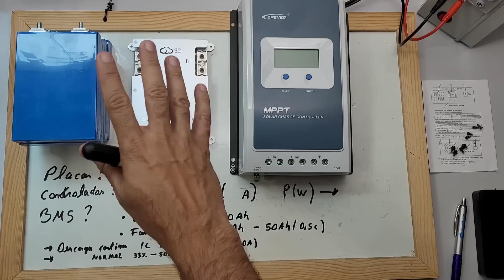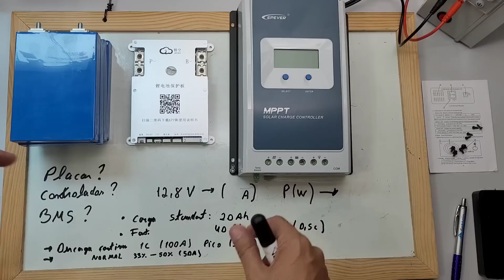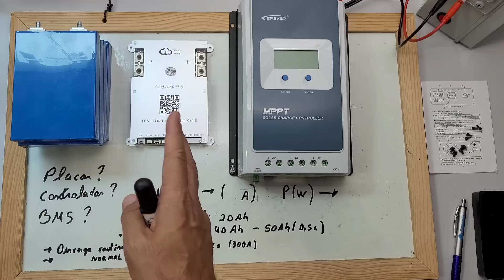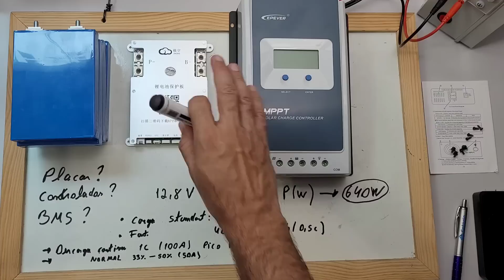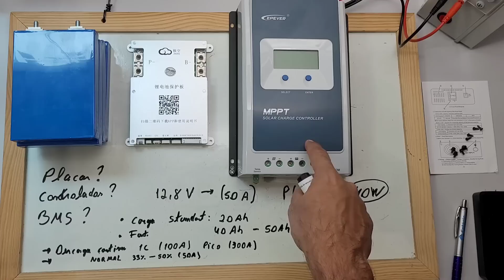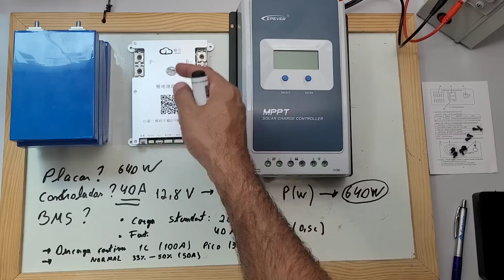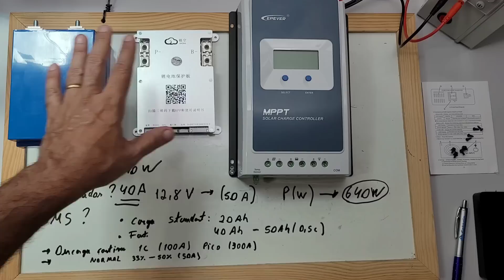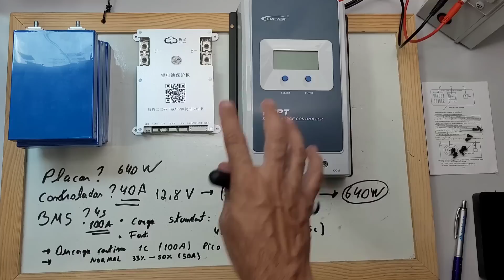Quantas placas? Qual controlador? Qual BMS usar? Banco 100Ah Lifepo4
Cálculo completo de sistema off grid com 100Ah de Baterias Lifepo4
4 PCS LIFEPO4 EVE105AH NO BRASIL